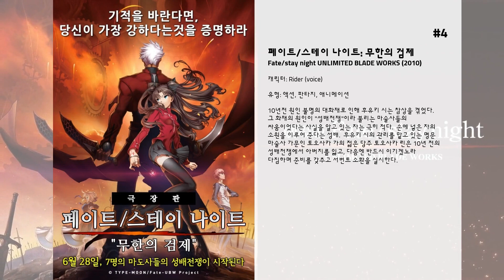최고의 Yuu Asakawa 영화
7. 명탐정 코난: 감청의 권
19세기말 해적선과 함께 싱가포르 인근 바다에 가라앉았다고 전해지는 전설의 보물 블루 사파이어 ‘감청의 권’이 모습을 드러내던 날, 마리나 베이 샌즈 호텔에서 살인사건이 발생하고 현장에는 피로 물든 괴도 키드의 예고장만이 남겨져 있다. 하지만 그것은 모두를 뒤흔들 함정! 절체절명에 빠진 괴도 키드는 마법 같은 술수로 여권이 없는 코난을 싱가포르로 데려간다. 마침 싱가포르에서 개최되는 쿄고쿠 마코토의 가라테 대회를 보기 위한 란과 소노코까지 모두가 모이게 되고… 코난 X 괴도 키드 X 쿄고쿠 마코토, 블루 사파이어 ‘감청의 권’ 그리고 가장 소중한 것을 지키기 위한 세 사람의 피할 수 없는 대결이 시작된다!

6. HELLS ANGELS

5. 페이트/스테이 나이트 [헤븐즈 필]: 제2장 로스트 버터플라이
10년 만에 후유키시에서 시작된 [성배전쟁]은 이 전쟁의 3대 가문인 마토 가문의 당주 마토 조켄의 참전으로 인하여 일그러지고, 뒤틀리고, 어긋나 버렸다. 마스터로서 싸움에 가담한 에미야 시로도 부상을 입고 서번트인 세이버마저 잃어버렸지만, 그는 마토 사쿠라를 지키기 위해 싸움에서 물러나지 않는다. 하지만 그녀 또한 마술사의 숙명에 사로잡히는데...

4. 페이트/스테이 나이트: 무한의 검제
10년전 원인 불명의 대화재로 인해 후유키 시는 참상을 겪었다.  그 화재의 원인이 '성배전쟁'이라 불리는 마술사들의 싸움이었다는 사실을 알고 있는 자는 극히 적다.  손에 넣은 자의 소원을 이루어 준다는 성배.  후유키 시의 관리를 맡고 있는 명문 마술사 가문인 토오사카 가의 젊은 당주 토오사카 린은 10년 전의 성배전쟁에서 아버지를 잃고, 다음엔 반드시 이기겠노라 다짐하며 준비를 갖추고 서번트 소환을 실시한다.

3. 페이트/스테이 나이트 [헤븐즈 필]: 제1장 프레시지 플라워
마술사 "마스터"와 영령 "서번트"가 모든 소원을 이뤄주는 「성배」를 둘러싸고 싸우는 「성배전쟁」이 벌어진 지 10년.  지난 「성배전쟁」의 참가자인 에미야 키리츠구의 양자, 에미야 시로는 그를 연모하는 소녀, 마토 사쿠라와 함께 평온한 나날을 보내고 있었다. 그러나 「성배전쟁」은 다시 시작되고 곳곳에서 벌어지는 살인사건으로 후유키 시는 불온한 기운에 휩싸인다. 시로는 사쿠라를 자기 집에 머물게 하기로 결정하고, 자신이 소환한 서번트인 세이버와 함께 마술사인 토오사카 린과 동맹을 맺고 「성배전쟁」에 나서기로 결심하는데... 하지만 이 싸움은 암약하는 자들에 의해 크게 일그러지기 시작한다.

2. 페이트/스테이 나이트 [헤븐즈 필]: 제3장 스프링 송
마술사 '마스터'와 영령 '서번트'가 모든 소원을 이뤄주는 '성배'를 둘러싸고 싸우는 '성배전쟁'. 하지만 그 싸움은 일그러져 있었다. 마토 사쿠라는 자신이 저지른 죄와 함께 마키리의 잔으로서 각성하여 깊은 어둠 속에 빠지고 말았다. 그런 사쿠라를 지키겠다고 맹세한 소년, 에미야 시로는 토오사카 린과 함께 사쿠라를 어둠 속에서 구하고 일그러진 '성배전쟁'을 끝내기 위해 자신의 몸을 돌보지 않고 가혹한 싸움에 몸을 던진다. 소년의 소망은 소녀에게 닿을 것인가. 끝을 향해 달려가는 '성배전쟁' 최후의 싸움이 드디어 시작된다.

1. 케이온 더 무비
여고생 밴드 "방과 후 티 타임"의 다섯명의 밴드부 친구들은 학교 졸업여행으로 영국 런던으로 향한다.  비행기를 타는 것부터 도착해서 숙소에 짐을 풀고 식사하는 것까지 허둥지둥 모든게 말썽인데...  과연 이 좌충우돌 런던에서의 공연 여행기는 무사히 끝날 수 있을까?